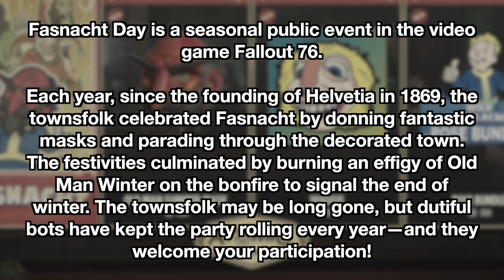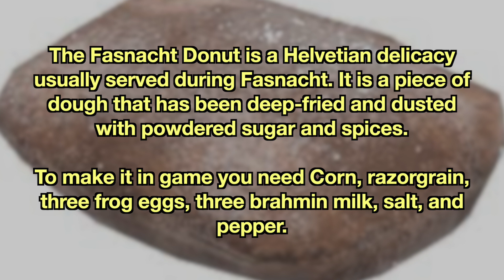Fallout Fasnacht Donut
Robert has been grinding away at Fallout 76, and this is what he eats to fuel himself.